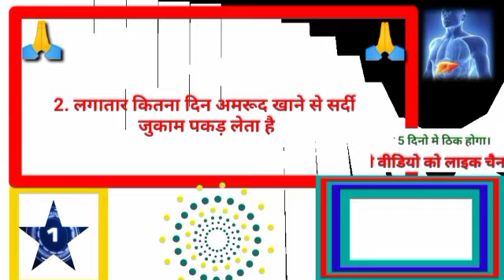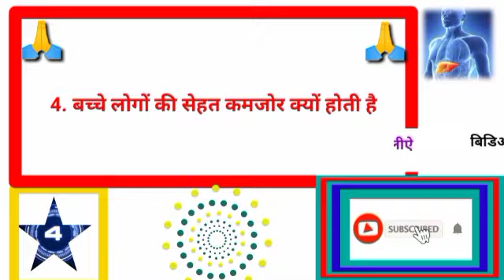gkhalchal# Gk का सवाल जवाब सायद आप जानते हो GK question answer